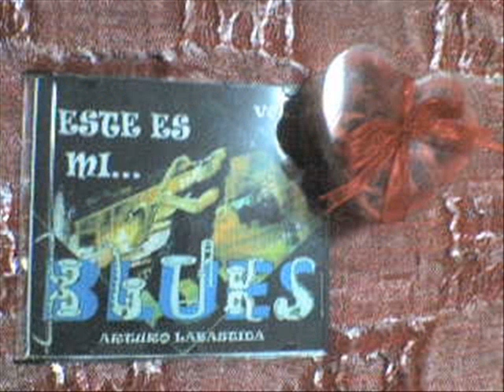LA CASA DEL SOL NACIENTE - ARTURO LABASTIDA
DEL CD ESTE ESTE MI BLUES EL MAESTRO ARTURO LABASTIDA INTERPRETA EXTRAORDINARIAMENTE EN  SAXOFÓN LA CASA DEL SOL NACIENTE.